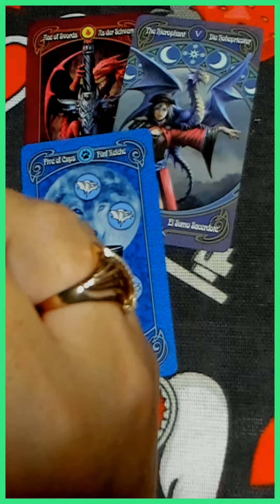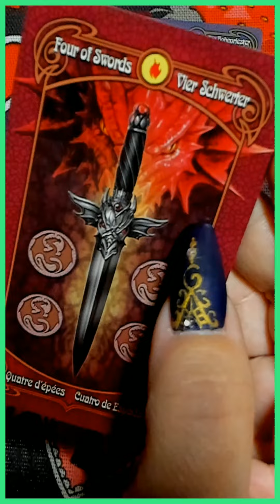ЧТО ПРИДЁТ НЕЖДАННО В ВАШУ ЖИЗНЬ? таро гадание/на любовь/на будущее/новые